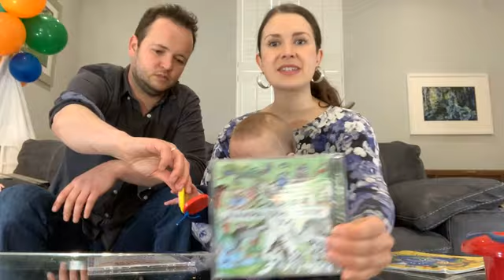19.03.21 Mini Music Makers!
🥁 If you enjoyed the class and are able to pay, you can do so
🥁Includes One man went to mow, Yankee Doodle, Badger Boogie and Sleeping Bunnies